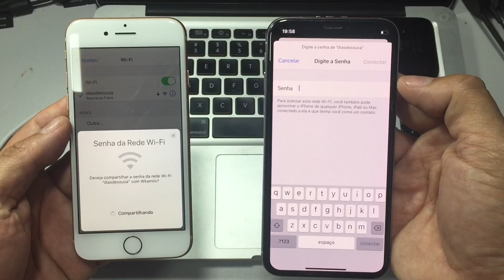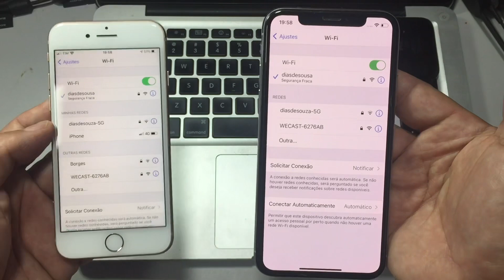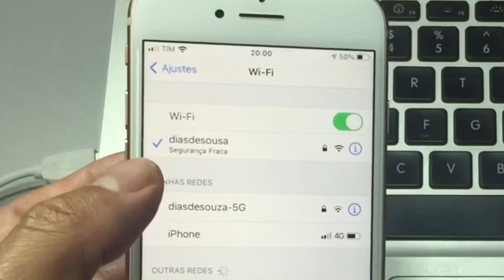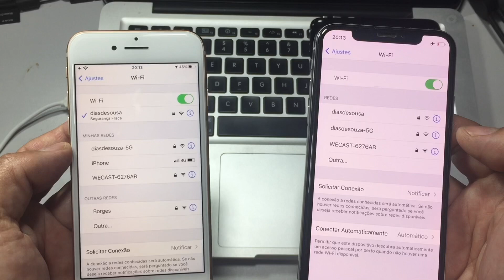COMO COMPARTILHAR A SENHA DO WI-FI ENTRE IPHONES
DESCRIÇÃO :
Neste vídeo mostro como compartilhar a senha do Wi-fi entre dois iphones.